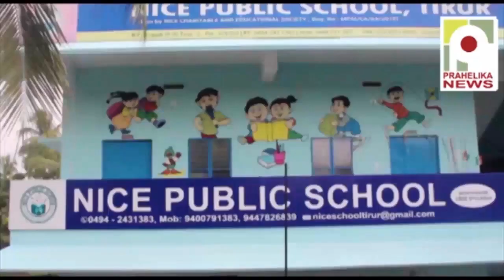വേൾഡ് കപ്പ് മാതൃകയുമായി പുത്തനത്താണി